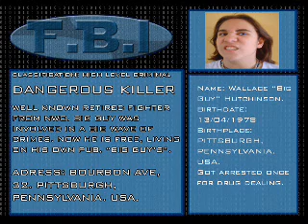The Death Avengers (Parte Um)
Filme produzido por Vítor Faglioni Rossi (JohnVeeJones) em maio/junho de 2005.
O primeiro filme da chamada "JVJ´s Productions".
Inicialmente feito como um trabalho de inglês (por isso o filme estar nessa língua, apesar de ter sido feito no Brasil), o filme cheio de clichês e de erros é mais do que uma sátira ao cinema de ação: é uma história cativante, emocionante, e, diga-se de passagem, interessante e criativa. O texto criado por Vítor, Santiago, Vinícius, Edson, Flavio e Leandro levantou até amigos que se interessaram para fazer papéis de ponta e ajudar o filme a ser concluído.
Em 2006 houveram rumores de que uma seqüência estaria em produção, será?
Esperamos essa seqüência para 2007.
Link para a parte 2:
Espero que gostem.
JohnVeeJones ou Vítor Faglioni Rossi